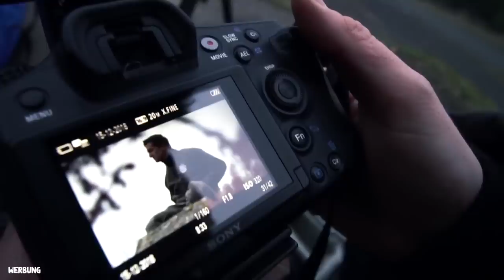DAS ALTE SOFA HAT AUSGEDIENT! 😂🛠 BAUE EIN PALETTENSOFA FÜR DEN CONTAINER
Unterstütze mich! 😊

➥ Werde exklusives Mitglied meines YouTube Kanal und unterstütze mich bei weiteren Projekten

Mein Schnittprogramm & Effekte 💻

Meine Musik 🎵

*30 Tage kostenlos testen - von Monat zu Monat kündbar!

Paket 📦

Lets Urbex
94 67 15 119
Postfiliale 568
27798 Hude

Mein Rucksack-Equipment 🎒

Mein Film-Equipment 😎